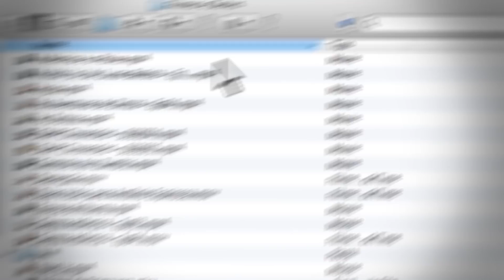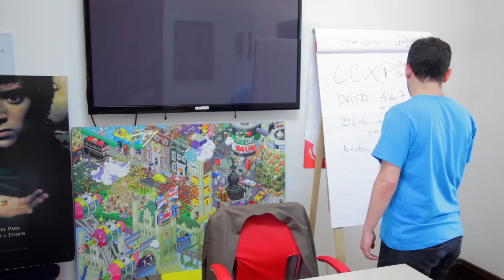A Vida \o/ de Lucas Batista 1.5 - Ep. 4: Como Omelete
Lucas tem poucos grandes medos na vida (porque medos de nível normal, ele tem muitos), mas o maior deles é, sem dúvida, lidar com pessoas. E ainda mais pessoas que ele vê em um patamar acima dele. Será que o Lucas vai conseguir tirar os outros do pedestal psicológico dele e enfrentar seus medos?
É Lucas Batista v Marcelo Forlani e Thiago Romariz! (já que usar só "v" pra indicar "vs" tá aparentemente na moda :P)